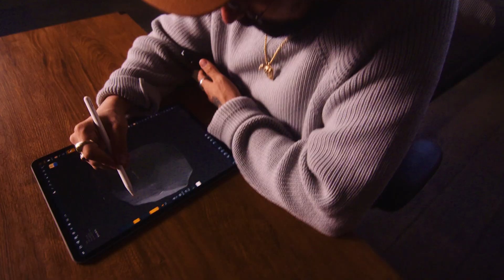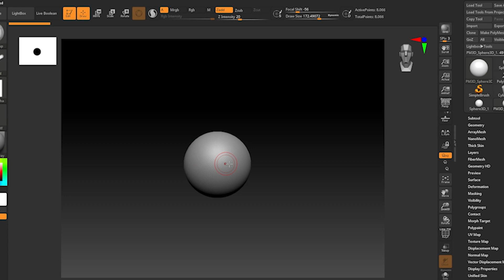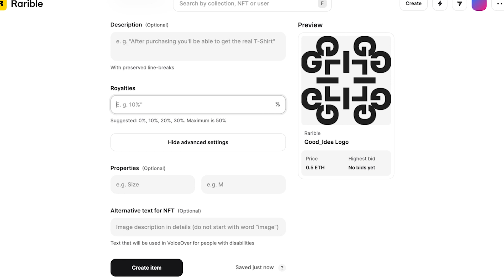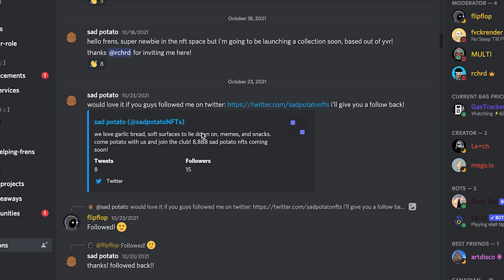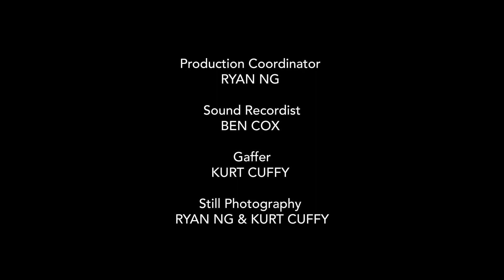How artists approach NFTs | Web3Worlds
Digital artists are finding new ways to connect with audiences through non-fungible tokens (NFTs).

In this video from the eight-part series Web3Worlds, Canadian artists Fvckrender, Victor Mosquera and Carmilla Sumantry talk about how blockchain technology can empower contemporary artists. Featuring Victor Mosquera, FVCKRENDER, Carmilla Sumantry.

SUBJECTS